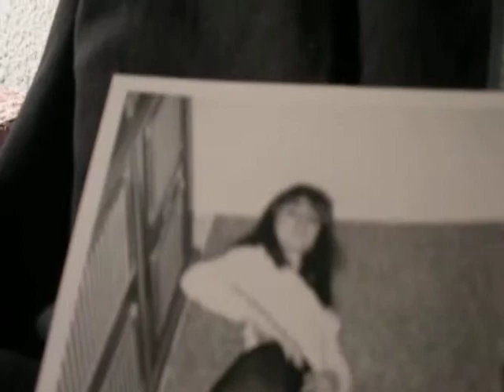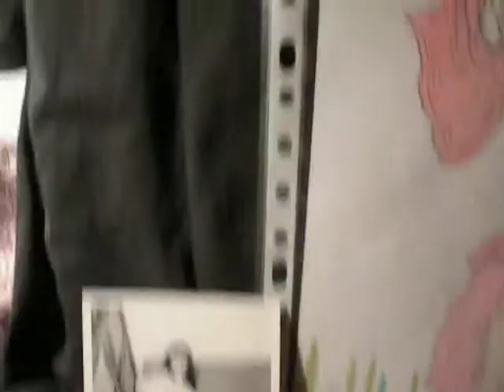Con el superhéroe Valeriano se acabó el estrés.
Futuro lienzo para los que gustan de la vida tranquila y relajada.